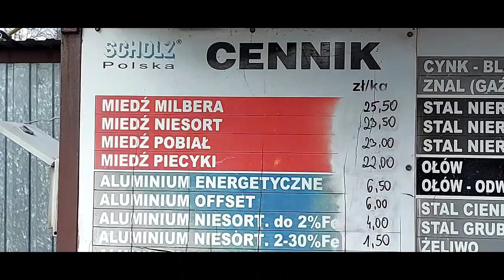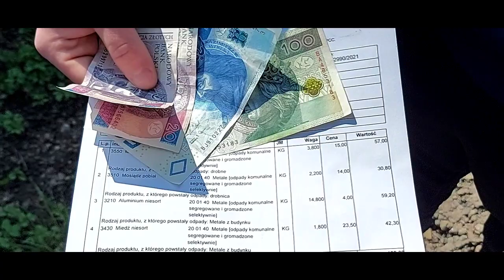Złomowiec w Cieszynie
kolejny film z Cieszyna, tym razem ze sprzedaży złomu kwota ładna.

Patronite